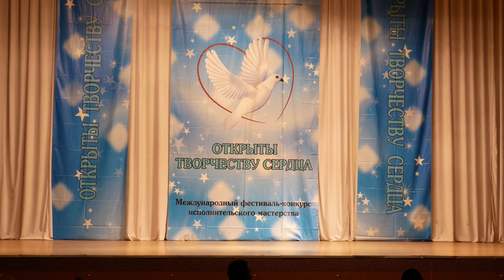Лоленко Лиза Песня "Взмахни крылами, Русь""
Участник II этапа "Гран-при "Восходящая звезда", осень 2020 год
Конкурс "ГРАН-ПРИ "ВОСХОДЯЩАЯ ЗВЕЗДА" - это премия Законодательного Собрания Санкт - Петербурга и Законодательного собрания Ленинградской области для талантливых